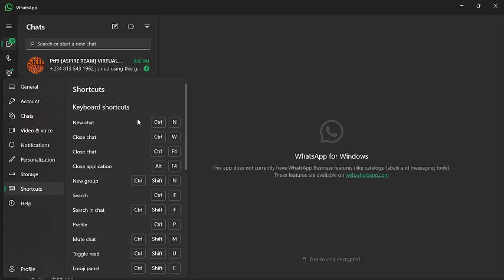How To Access WhatsApp Windows Shortcut On PC 💻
In This Video, you will learn about How To Access WhatsApp Windows Shortcut On PC 💻